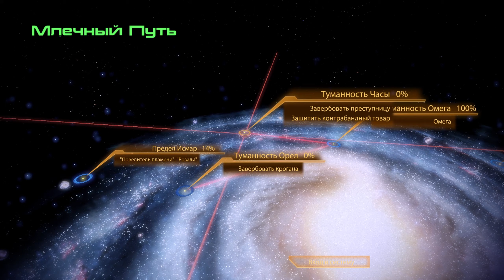Прохождение Mass Effect 2 - 15 - Тюрьма "Чистилище" - Вызволяем Джек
Отправляемся в огромную космическую тюрьму, чтобы выкупить нашу новую напарницу - безумного (в смысле силы и возможностей) биотика Джек.

В этом эпизоде нашего прохождения Mass Effect мы отправимся в тюрьму "Чистилище", где начальник тюрьмы попытается взять нас в заложники, чтобы продать в рабоство. Мы достойно вознаградим его за жадность и получим в команду нового члена экипажа - Джек.